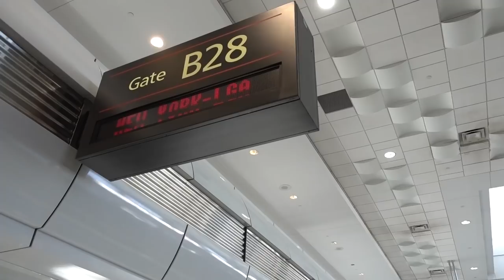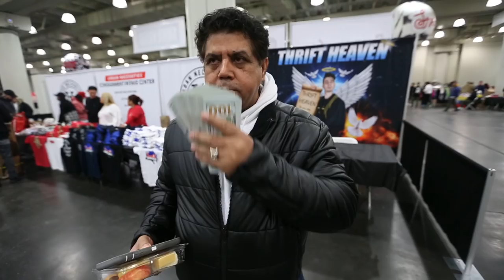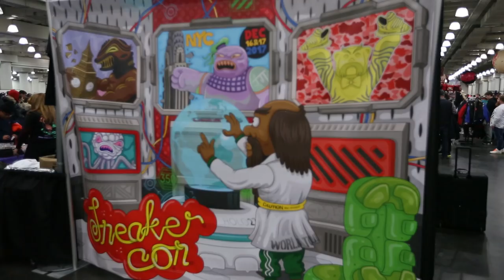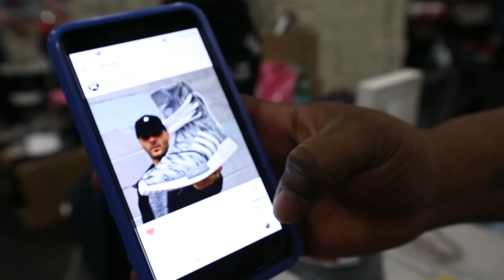HypeBeast Origins + Moms of Sneakercon (NYC) + $100 YZY Waverunners!? + Drunken Sushi